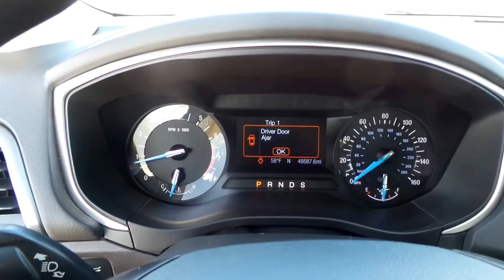17262A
2015 Ford Fusion SE